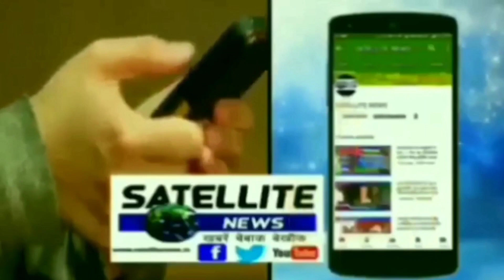निचलौल के रामहर्ष इंटरमीडिएट कॉलेज में विदाई समारोह का किया गया आयोजन